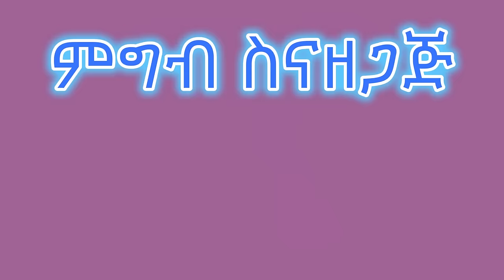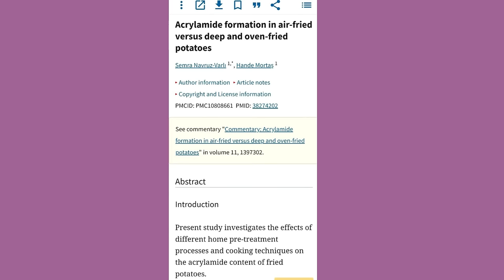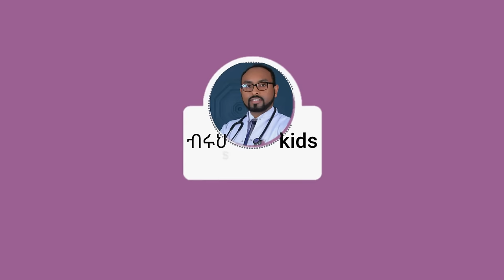ለህፃናት ምን አይነት የምግብ ዘይት እንጠቀም?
ምርት እና አገልግሎትዎን ለማስተዋወቅ
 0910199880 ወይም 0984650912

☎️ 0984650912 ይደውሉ